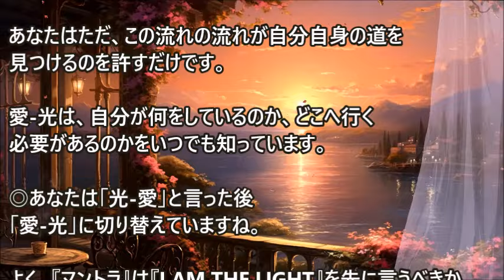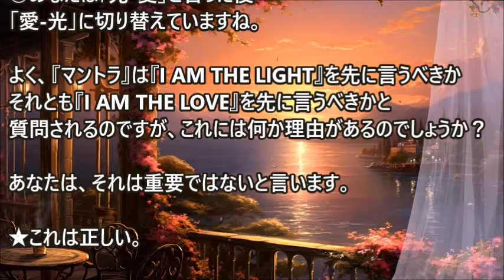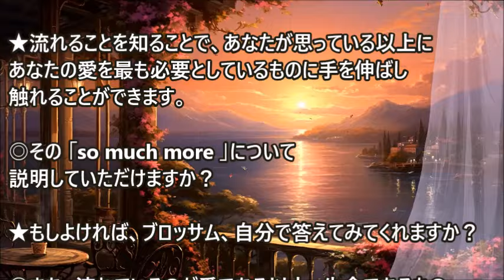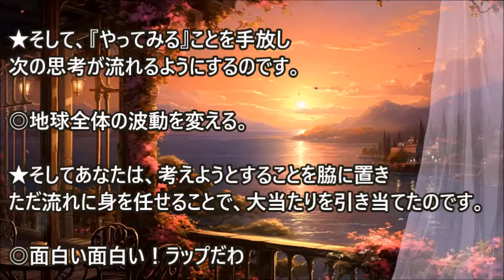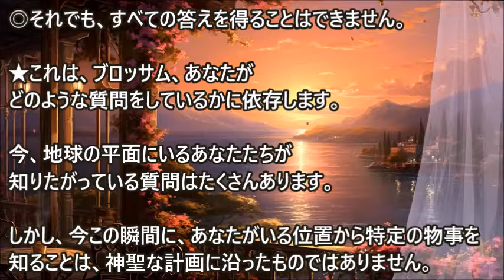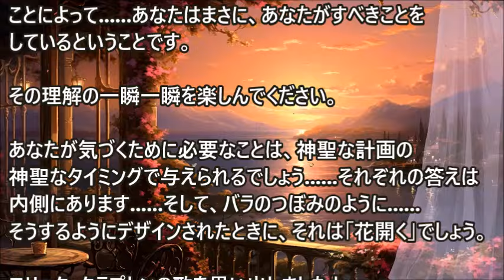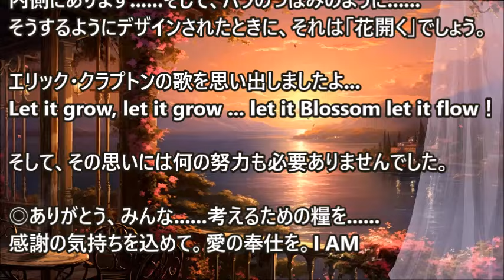努力を手放す～ブロッサム・グッドチャイルドを通した光の連盟：2024年6月9日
親愛なるブロッサム、そしてすべての人へ。当然のことながら、これはそうするのに適している。慣れ親しんだ友人たちと一緒にいるとき、そうなるのではないでしょうか？会話の流れに・・・